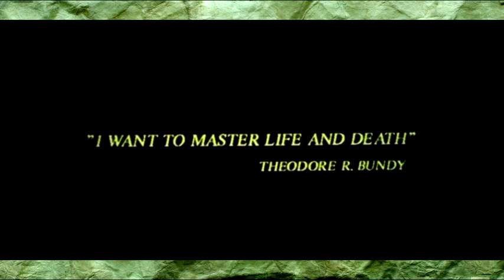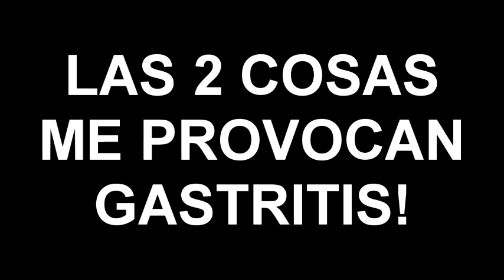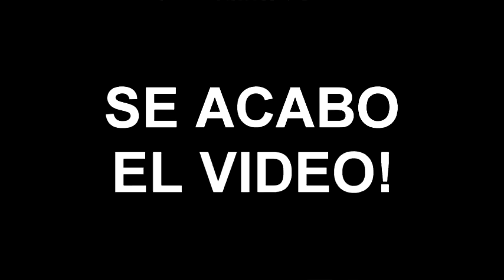RAPO RITUAL: Nekromantik 2